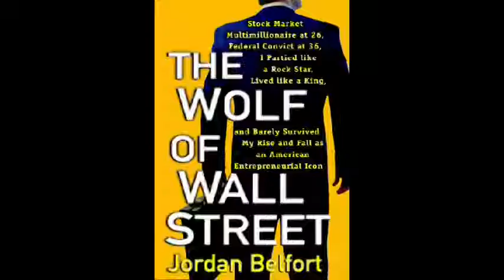FOREX The Wolf of Wall Street documentaire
I recommande you This very interesting web site you well find very good videos,strategies,Books... :

FOREX BOOKS COLLECTION : you well find in the best Forex books :

- THE 7 HABIT OF A HIGHLY SUCCESSFUL TRADER
-FOREX TRADING FUNDAMENTAL
-TRADING PSYCHOLOGIE,TRADING MINDSET
-GETTING RICH WITH DAY TRADING
-30 MINUTES WITH A FOREX TRADER
-DAY TRADING COURSES
-THE AUSTRIAN THEORY OF THE CYCLE
-NEUOPSYCHOLOGY OF SELF DISCIPLINE